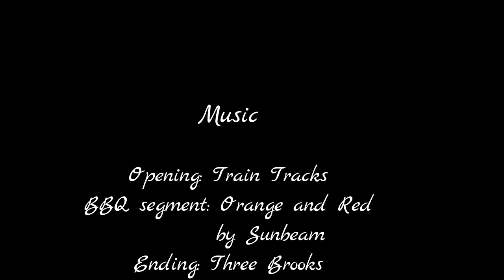TP 2016 Episode 4 Cibolo Steele vs Lake Travis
Review of the Cibolo Steele Knights game against the Lake Travis Cavaliers.  Also a look at Harmon's BBQ in Cibolo.